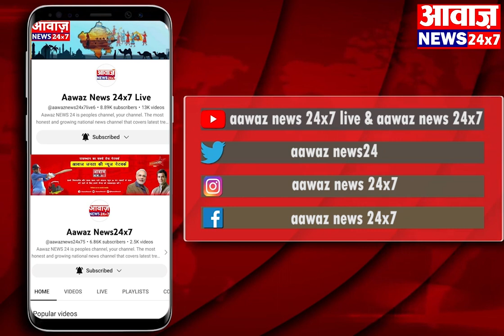UP एक युद्ध नशे के विरूद्ध अभियान में बच्चों को दी जानकारी